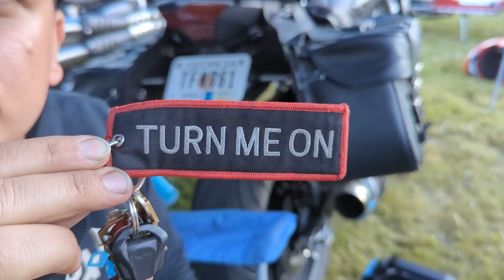Terminus at Barber 2023 re edit